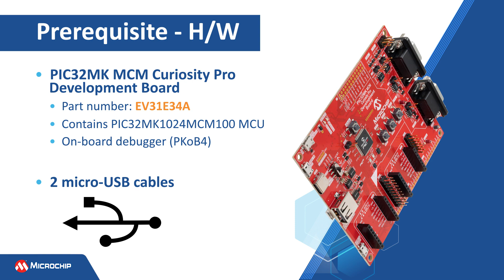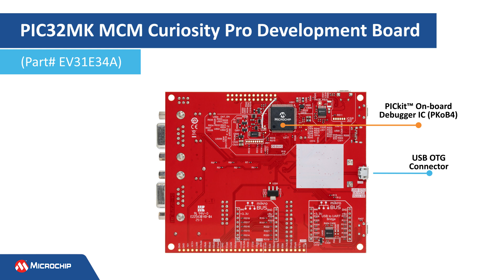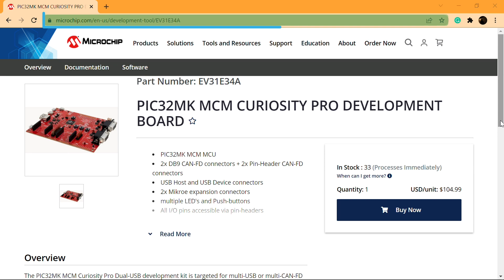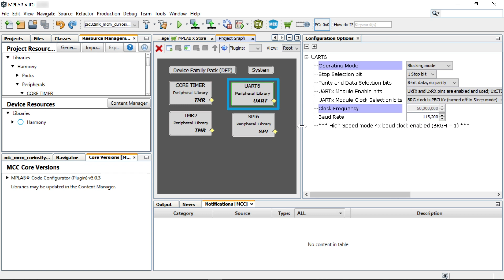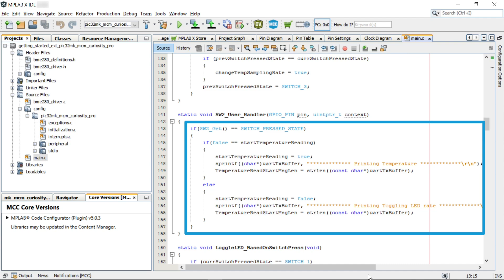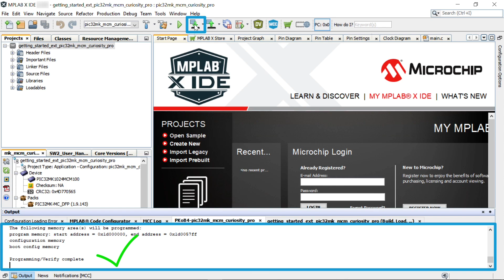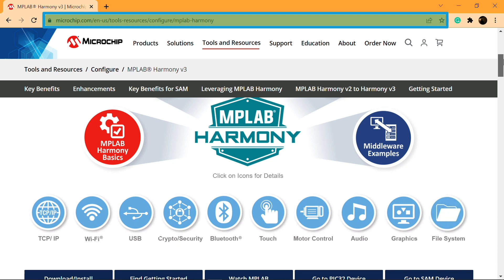Getting Started on the PIC32MK MCM Curiosity Pro Development Board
MPLAB® Harmony 3 is a software development framework consisting of compatible and interoperable modules that include peripheral libraries (PLIBs), drivers, system services, middleware, and third-party libraries. The MPLAB Code Configurator (MCC) is a GUI-based tool that provides an easy way to enable and configure various MPLAB Harmony modules. The MCC is a plug-in to the MPLAB X Integrated Development Environment (IDE). More Details about MPLAB Harmony v3 can be found

This video introduces the PIC32 MK MCM Curiosity Pro Development Board and explains how to create a simple application on Microchip's PIC32 MK MCM based on MIPS Core 32-bit microcontroller using MPLAB Code Configurator.

This application demonstrates an LED toggle (LED1 toggles when the switch SW1 is pressed and LED3 toggles when switch SW3 is pressed) on a timeout basis and prints the LED toggling rate on the serial terminal. The periodicity of the timeout will change from 500 milliseconds to one second, two seconds, four seconds, and back to 500 milliseconds every time you press the switch SW1 or SW3 on the PIC32MK MCM Curiosity Pro Development Board. The periodicity will not change while switching between SW1 to SW3 or vice versa.

The demo application has extended functionality to periodically print the current room temperature when the MikroBus socket is plugged with MikroElectronika Weather Click Board.

Timestamp:

0:00 - Introduction

0:13 - Prerequisite - S/W

0:22 - Prerequisite - H/W

0:31 - Resources on the Board

2:03 - Download the Getting Started Demo Project

2:29 - Open the Getting Started Demo Project in MPLAB X IDE

2:36 - Launch MCC to check the configurations

4:46 - Hardware Setup to Run the Demo

5:27 - Build and Program the project

5:38 - Test the basic functionality

6:06 - Test the extended functionality

6:24 - More application demos on PIC32MK MCM Curiosity Pro Development Board

6:38 - More information on MPLAB Harmony

How to Set up the Tools Required to Get Started with MPLAB® Harmony v3 and MCC:

Reference Training Module - Getting Started with Harmony v3 Peripheral Libraries on PIC32MK GP MCUs: